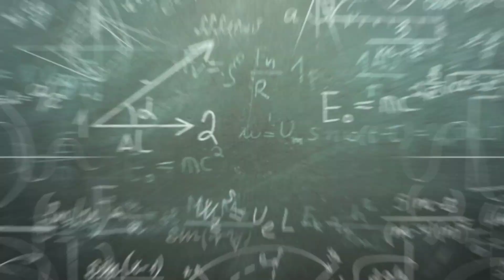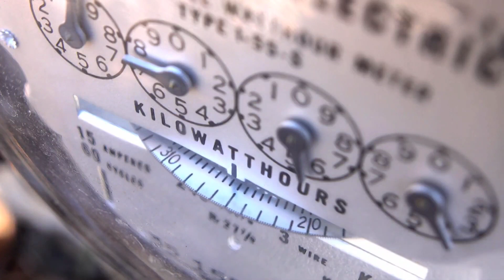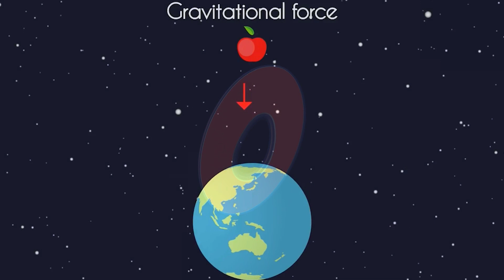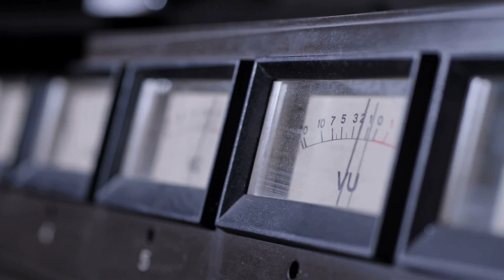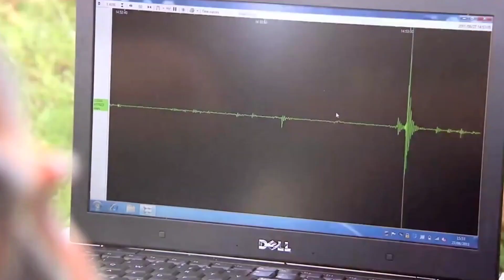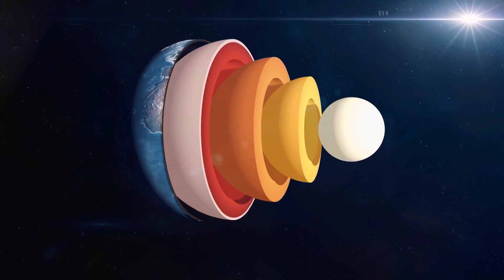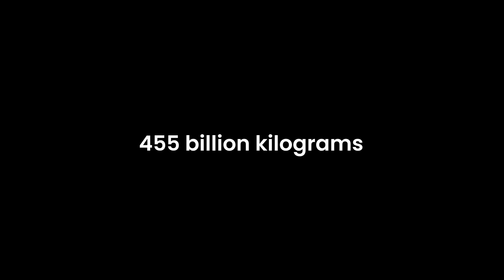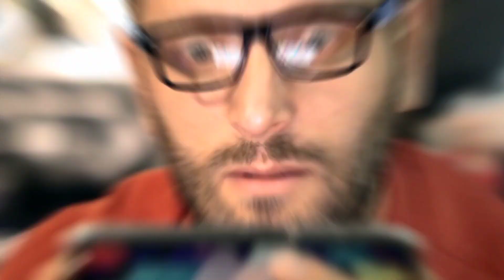What If Everyone Jumps Together On Earth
Today we will discuss What If Everyone Jumps Together On Earth At One Time on this episode